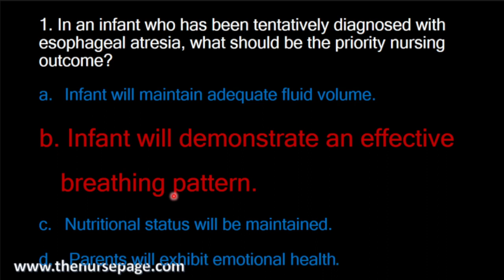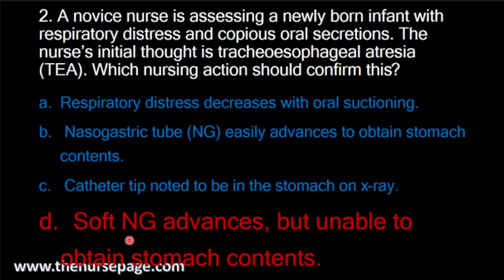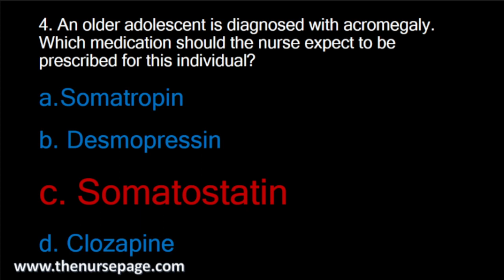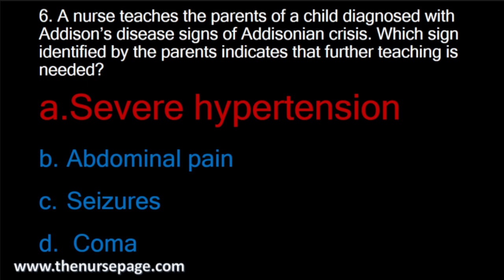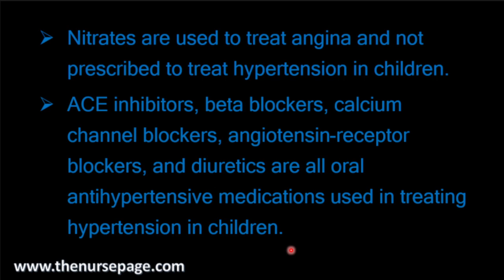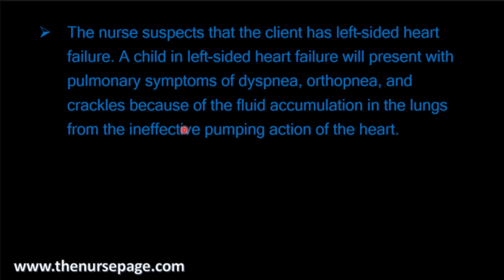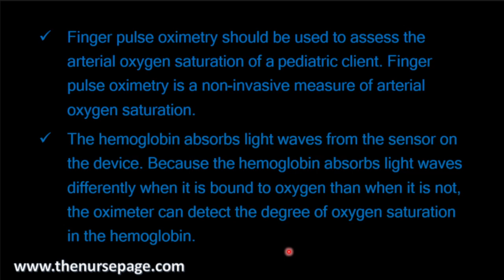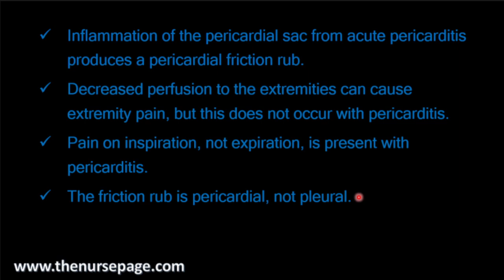Pediatric Nursing Questions and Answers in Malayalam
This video will be helpful for preparing the Kerala PSC DME staff nurse exam. The questions and answers are explained in Malayalam which is easy to understand. Pediatric nursing or child health nursing questions are important topic in examination, you should prepare it well.